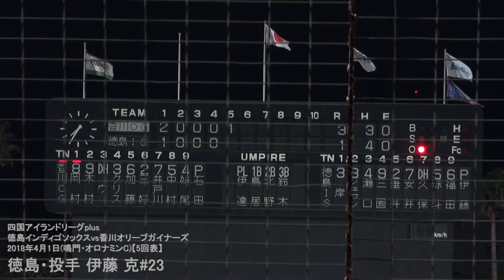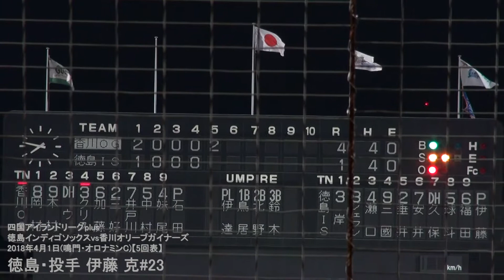【徳島インディゴソックス】2018四国アイランドリーグplus開幕戦-2018年4月1日-5回表（投手・伊藤 克#23）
四国アイランドリーグplus公式戦
徳島インディゴソックスvs香川オリーブガイナーズ
2018年4月1日(鳴門・オロナミンC)【5回表】
徳島・投手 伊藤 克#23